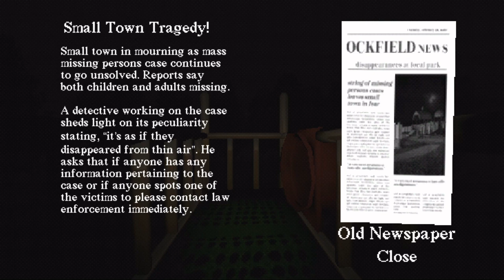Slide in the Woods: Free Indie Horror Game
Playthrough of the indie horror game "Slide in the Woods".